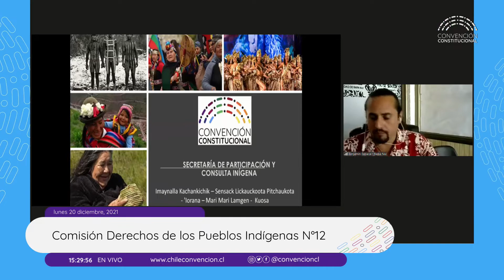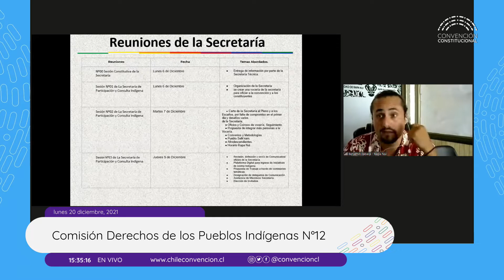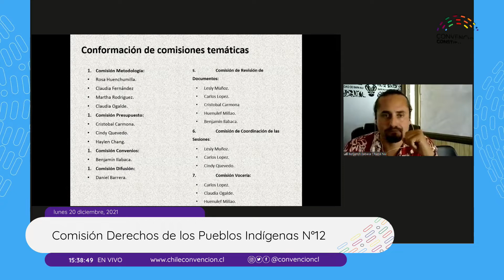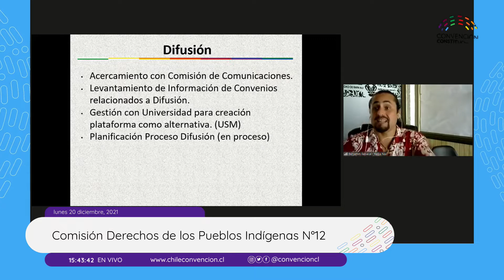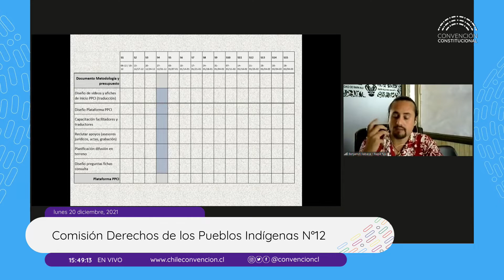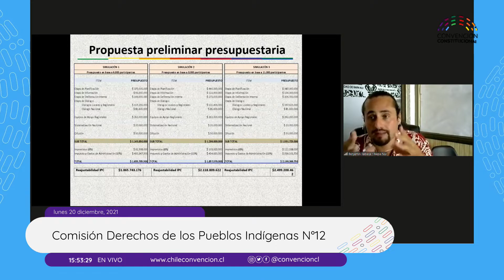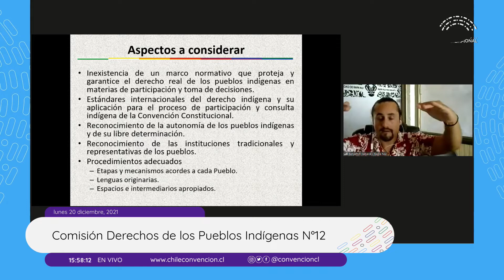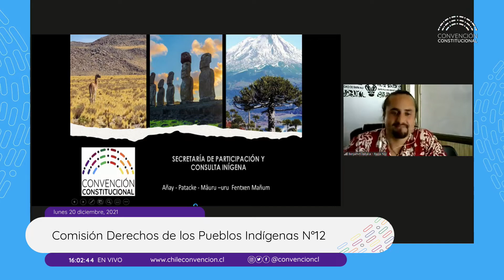Comisión de Derechos de los Pueblos Indígenas N°12 - Convención Constitucional Chile - 20/12/2021.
Comisión de Derechos de los Pueblos Indígenas y Plurinacionalidad N°12 - Convención Constitucional Chile - 20/12/2021

Funciones de la Comisión de Derechos de Pueblos Indígenas y Plurinacionalidad.
a) Velar que la implementación del proceso de participación y consulta, ejecutado por la Secretaría, se ajuste a los principios y estándares definidos en este Reglamento, con pleno respeto a las instituciones propias de cada pueblo.
b) Elaborar dentro de un plazo de quince días desde el inicio de su funcionamiento, un Documento Base sobre Derechos de Pueblos Indígenas y Plurinacionalidad, fundado en las fuentes normativas establecidas en el artículo 7, a fin de iniciar en base a éste el proceso de participación y consulta indígena, que será también remitido para deliberación a todas las comisiones temáticas.
c) Recibir de la Secretaría, la sistematización de la participación y consulta indígena.
d) Emitir un informe fundado y razonado de la sistematización del proceso de consulta, consignando los acuerdos alcanzados entre la Convención y los pueblos indígenas.
e) Elaborar, en base a las fuentes normativas establecidas en el presente reglamento y los resultados de la participación y consulta indígena, las propuestas de normas que conformarán el catálogo de derechos de los pueblos indígenas que se someterá a votación del Pleno de la Convención, en conformidad a las reglas establecidas en el Reglamento general.
f) Realizar informes con base en la participación indígena, con recomendaciones de propuesta de contenidos específicos sobre derechos de los pueblos indígenas, para que sea valorado en su mérito en la deliberación en las comisiones temáticas respectivas.
g) Promover el respeto y la observancia del principio de plurinacionalidad.
h) Cualquier otra función que determine este Reglamento.